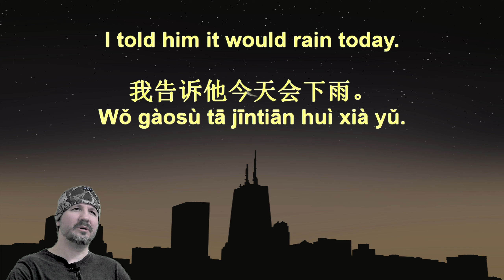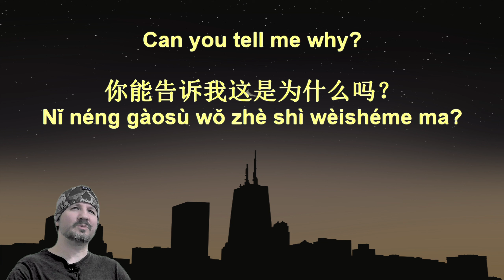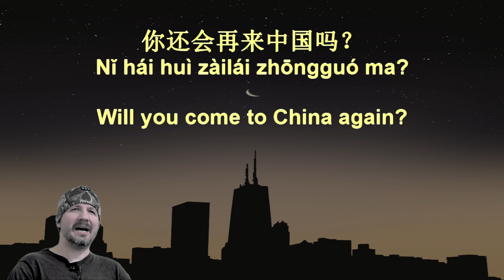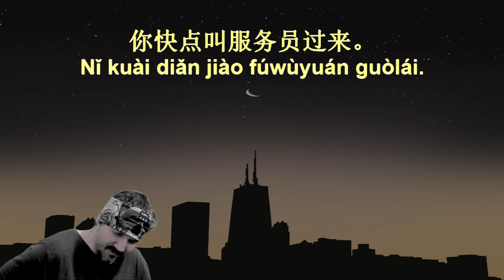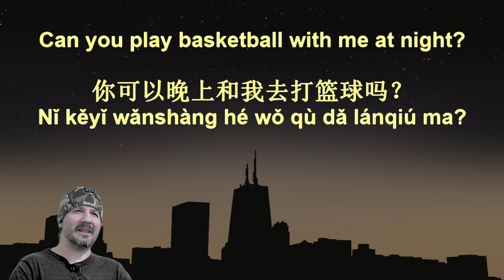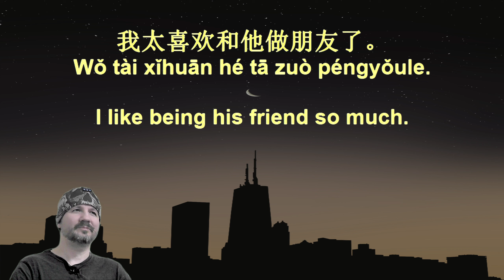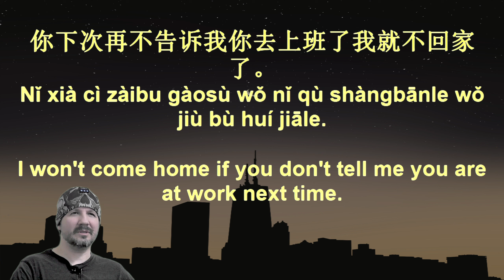7 Minute Chinese 199